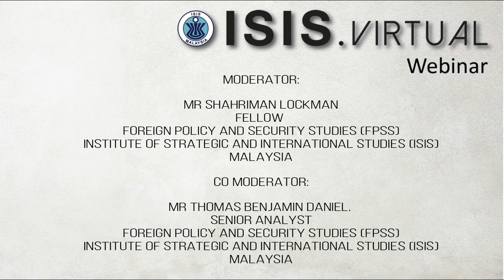"Southeast Asia in the Shadow of a Rising China"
Speaker :

Mr Sebastian Strangio
Southeast Asia Editor
The Diplomat

Overview:

The eleven nations of Southeast Asia stand uniquely exposed to the waxing power of the new China. Three share borders with the world’s most populous nation, and five are directly impacted by its expansive claims over the South China Sea. Today, China is Southeast Asia’s top trade partner and source of tourism, and contributes a rapidly growing proportion of its foreign direct investment. From Johor to Rangoon, China’s banks, energy companies, tech firms, and real-estate conglomerates are an increasingly visible presence; so too are its students, tourists, and businesspeople. All told, the region dwells in the lengthening shadow of Chinese influence: economic, political, military, and cultural. As rival nations including the United States take forceful actions to curb and contain Chinese power, and the COVID-19 pandemic heightens U.S.-China tensions still further, Southeast Asia stands once again at the crossroads of great power competition. Join us for a discussion with journalist and author Sebastian Strangio about his book In the Dragon’s Shadow: Southeast Asia in the Chinese Century. Based on reporting from ten countries, the book which examines the impacts of Beijing’s rising economic and political power on Southeast Asia, how the governments and peoples of the region are responding, and what this might mean for the future of the quintessential “Indo-Pacific” region.